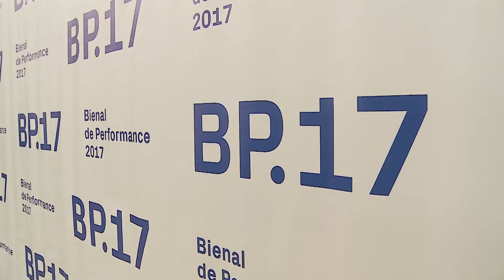BP.17 / CATÁLOGO: Yann Marussich I Bleu Remix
Performance de apertura de BP17 en el Museo Nacional de Bellas Artes